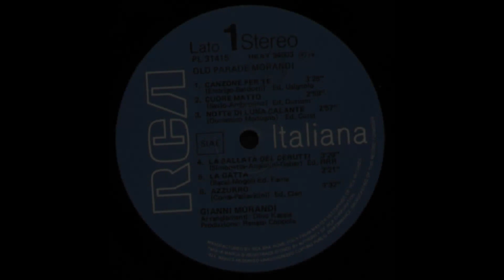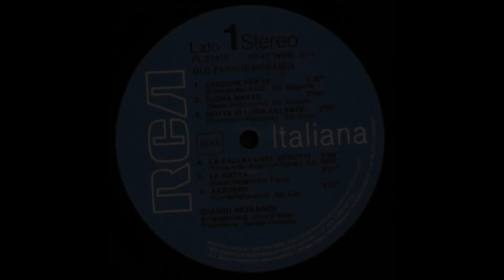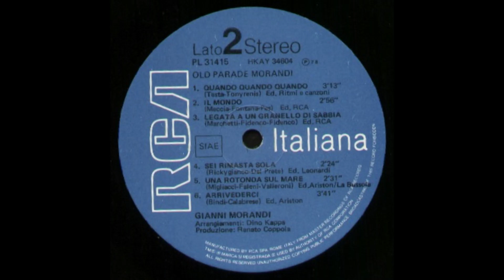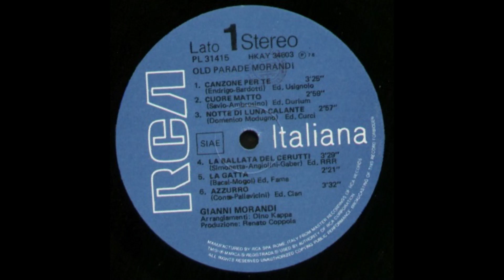- 16° LP - ( - RCA Italiana PL 31415 - 1978 - ) - FULL ALBUM